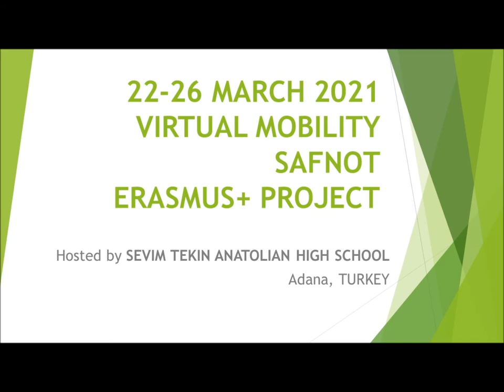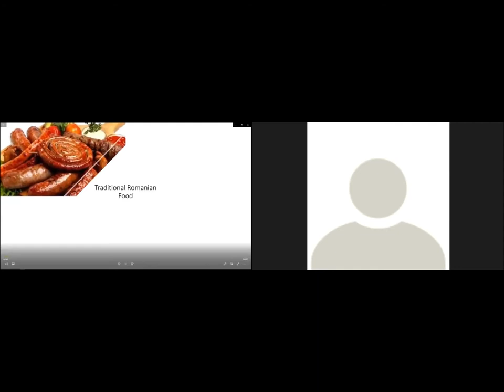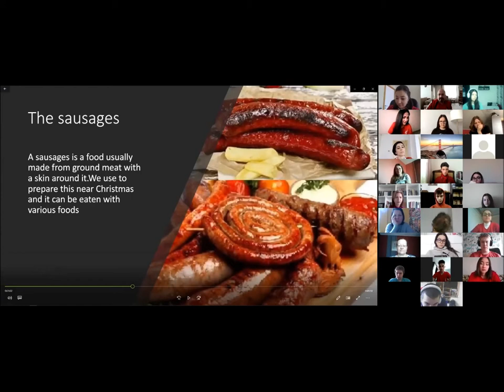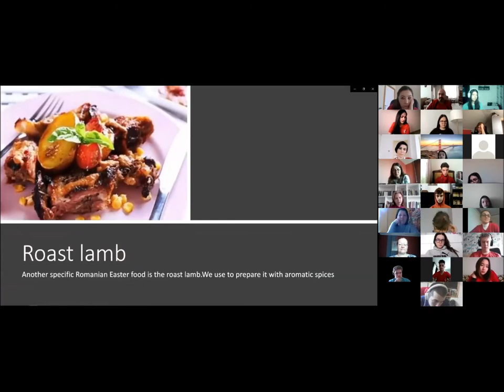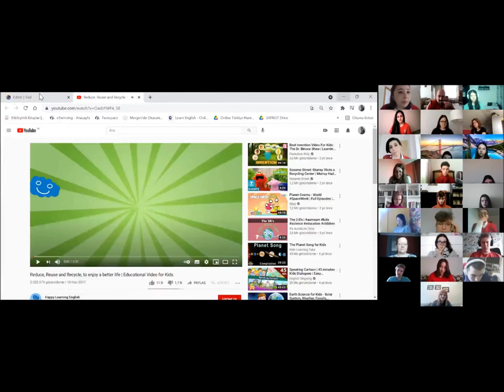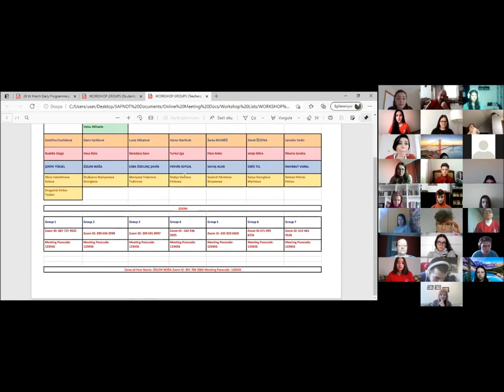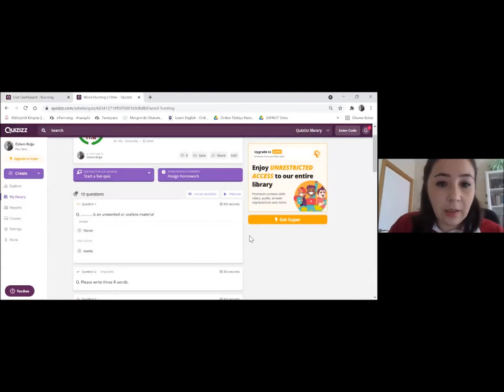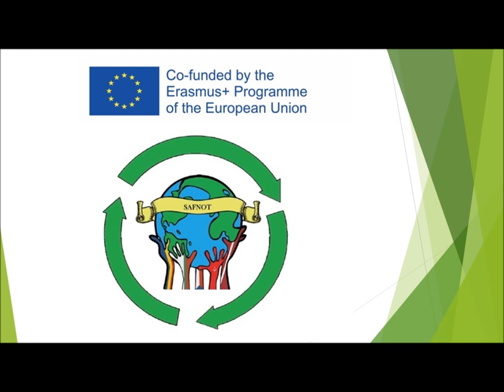Day 5, Turkish virtual mobility